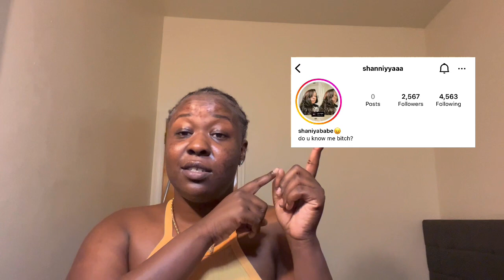RATING MY IG FOLLOWERS PART 2😂 (don’t be mad come harder🤷🏾‍♀️)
IT ALL LOVE🫶